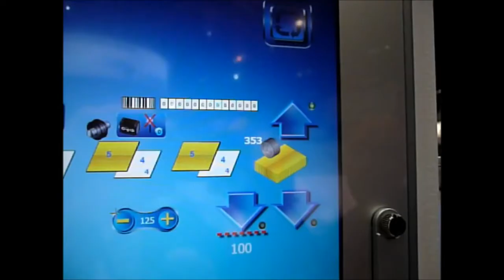Print Chicago 2013 New UNIVERSE SEWING Digital and Offset book sewing machine